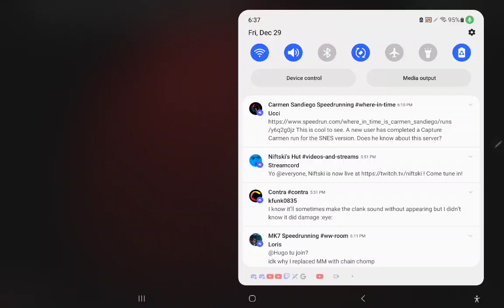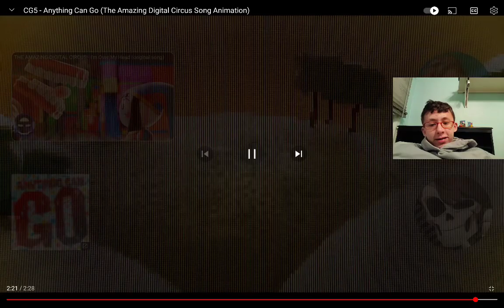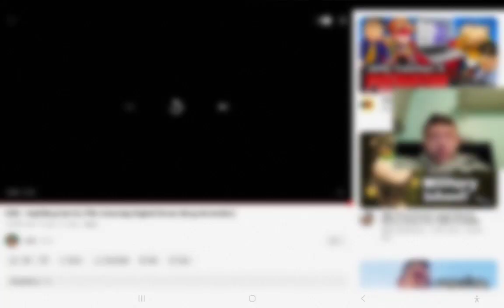Cubby Reacts: The Amazing Digital Circus Song "Anything Can Go" By CG5